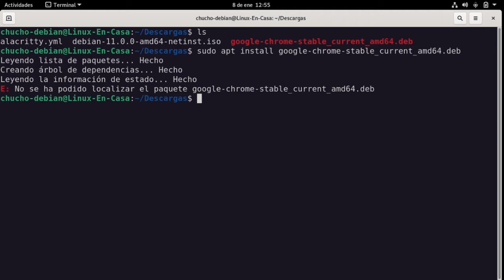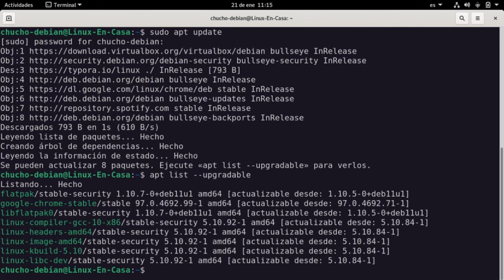Cómo Instalar Google Chrome en Debian 11 [V288]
Linux Debian trae la versión Chromium pero si queremos la versión de Google Chrome debemos hacer la instalación descargando el paquete .deb e instalándolo con dpkg.